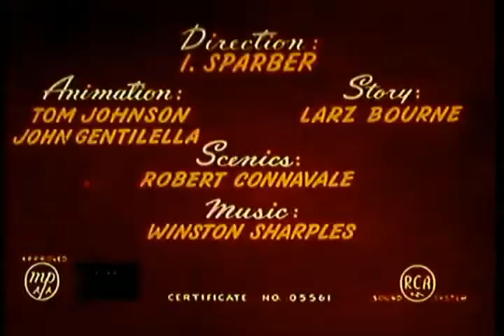Popeye Bride and Gloom | OLD HOLLYWOOD CLASSIC ANIME SERIES | FULL FREE TO WATCH